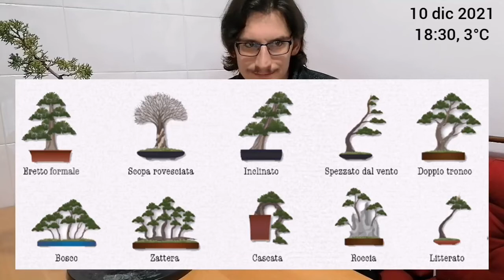IMPOSTAZIONE PRIMARIA - IMMAGINARE IL BONSAI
Amici di Angolo Bonsai!

Per tutti coloro a cui prudono le mani e che non riescono a stare senza far niente...
Ecco come anticipato il video per dare forma ai propri alberelli.

Come presagito il nuovo video sull' IMPOSTAZIONE PRIMARIA del bonsai.

E voi... Avete impostato qualche bonsai quest'anno o negli anni passati?
Fateci vedere i vostri lavori pubblicando nei commenti qui sotto tutte le foto che volete!

Il pollice verde non esiste ! 🌳